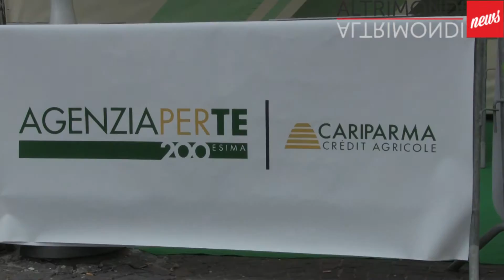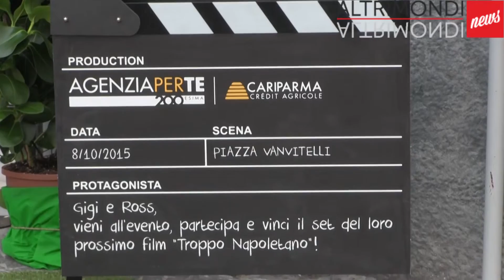Innovazione e cinema con Cariparma Crédit Agricole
È questa la direzione intrapresa dal Gruppo Cariparma Crédit Agricole, che ha inaugurato a Napoli la sua 200esima filiale evoluta e ha presentato l'ultima iniziativa a sostegno del cinema italiano.
L'istituto ha scelto il capoluogo campano per celebrare un cammino di trasformazione che sta rivoluzionando il concetto di fare banca. Si tratta del nuovo concept di filiale AgenziaPerTe, che con I'agenzia 24 di Piazza Vanvitelli ha raggiunto il suo 200esimo esemplare in ltalia